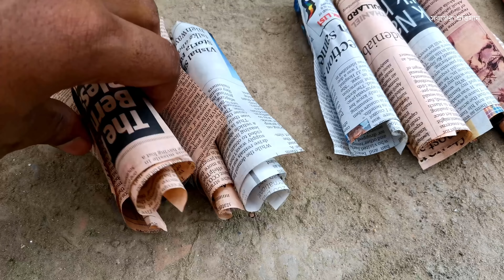গ্রীষ্ম কালে কি কি ফুল গাছ করবেন? || Summer Flowers || Goromer ful || Sobujer Obhijan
গরম কালে কি কি ফুলের গাছ করতে পারেন তা এই ভিডিও টিতে আমি আলোচনা করেছি।
গরমের ফুল চাষ সম্পর্কে জানতে পুরো ভিডিও টি দেখুন। ভালো লাগলে লাইক করতে ভুলবেন না কিন্তু।

আপনার পরামর্শ কমেন্টে লিখলে বিশেষ ভাবে উপকৃত হব।
ধন্যবাদ।
সবুজের অভিযান।

Grismo kale batite ei goromer ful gulor chas khub sohojei kora jay. Sara gorom kal jure khub sundor ful debe era.
আমি যে নার্সারি থেকে বেশিরভাগ চারা নিয়ে আসি সেই নার্সারি পরিদর্শনের ভিডিও টি দেখে নিতে পারেন।